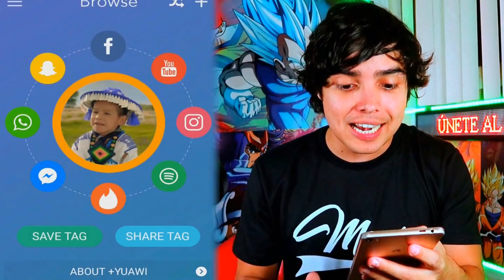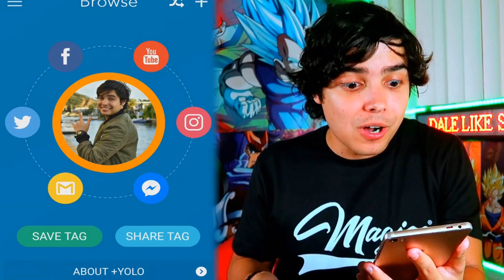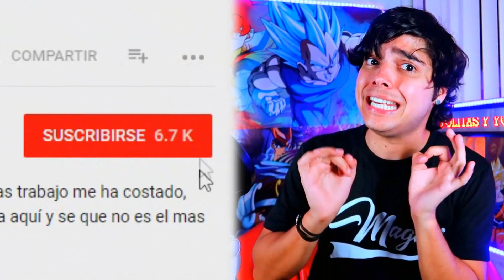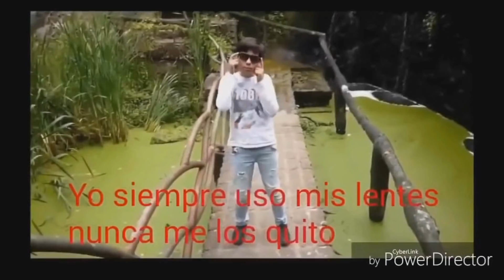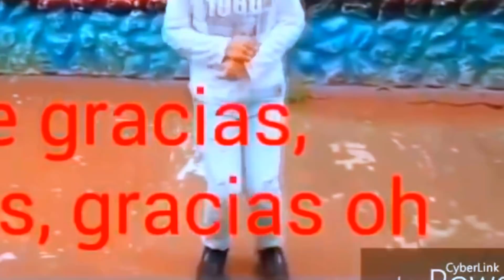LOS ROAST YOURSELF CHALLENGE MÁS GRACIOSOS DE YOUTUBE!!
Los mejores Roast Yourself Challenge de Youtube!!

¿Pensabas que los mejores Roast Yourself Challenge eran los de La Divaza, Kika Nieto, Amara Que Linda, Ami Rodriguez, Kimberly Loaiza y Juan de Dios Pantoja? Pues estabas equivocado... Acá te muestro una compilación, recopilación de los Roast Yourself Challenge más graciosos de Youtube. ¡Adivina el Roast, si cantas pierdes!

¡200.000 Likes y subo mi propio Roast Yourself Challenge!